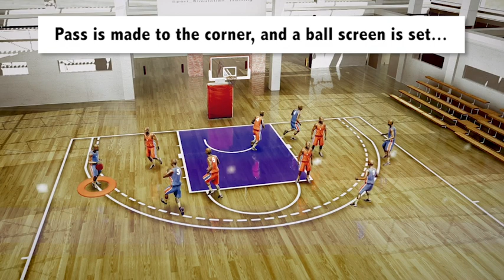Ball Screen Motion Offense (Basic Pattern)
This video will look at one fairly basic type of ball screen motion offense you can run with your team.